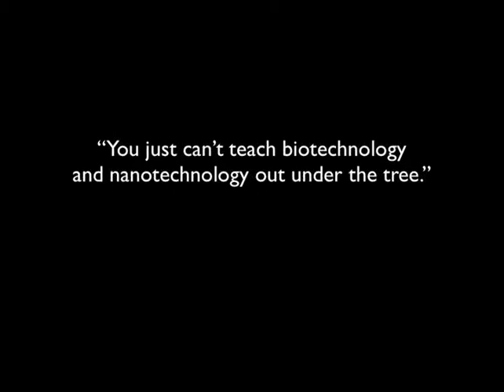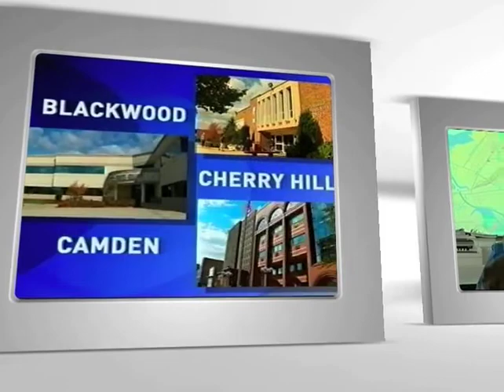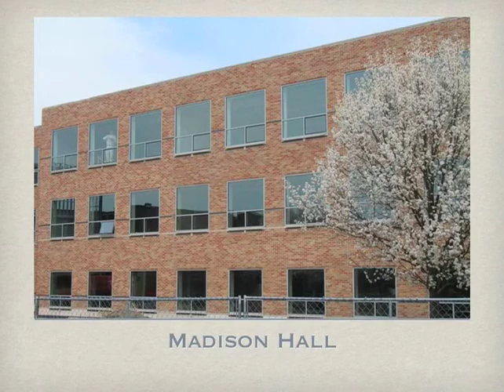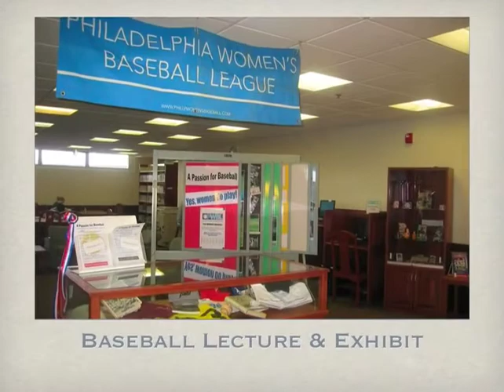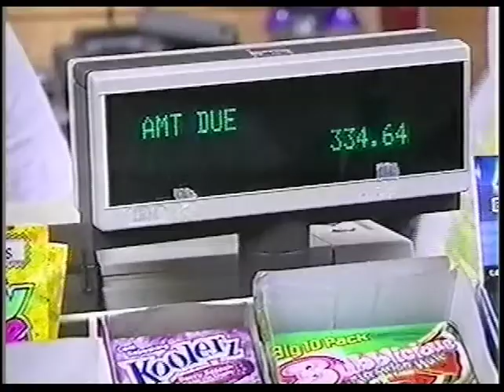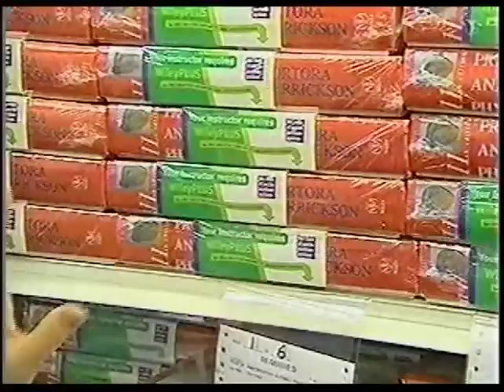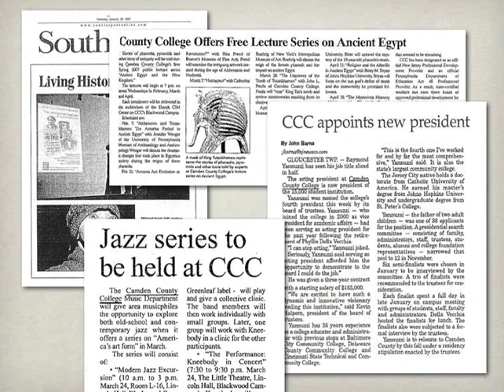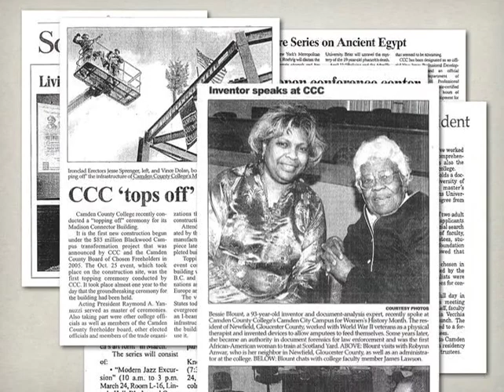Year in Review - 2007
Camden County College's Year in Review - 2007